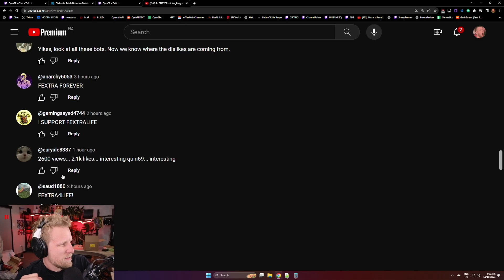Fextralife Bots Quin69S Videos Harming His Algorithm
Welcome! Take your daily dose of Diablo IV here.